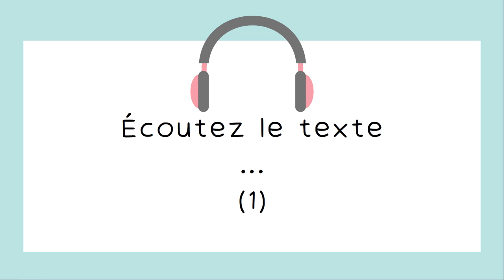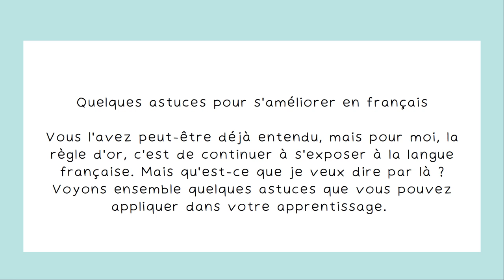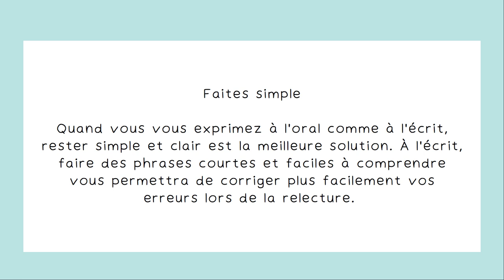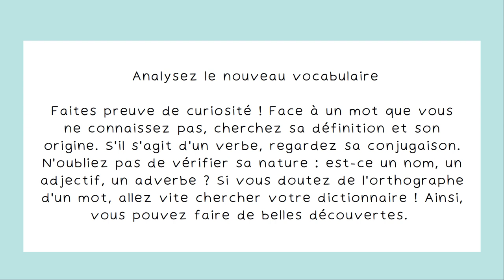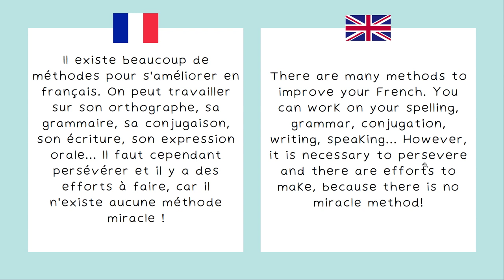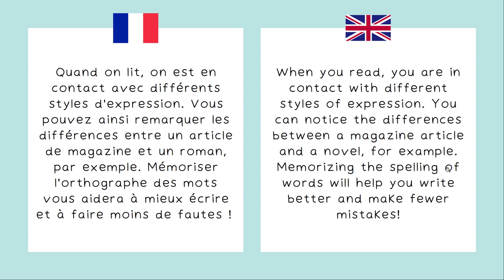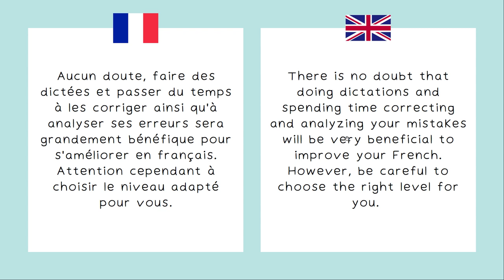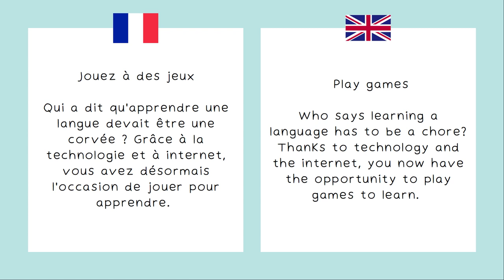Improve your French | S'améliorer en français | French listening and reading practice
Let's practice French listening comprehension and French reading comprehension with this video. Today's text : S'améliorer en français (Improve your French).

STEPS:
1. Listen to the text in fast French
2. Listen to the text in slow French
3. Read the text in French
4. Read the translation side by side.

📖 LEARN FRENCH WITH NATIVE TUTOR
Book 30 mins trial session with a native French tutor on LanguaTalk